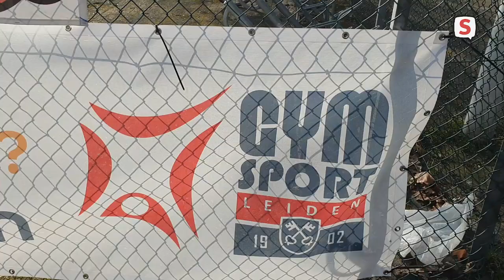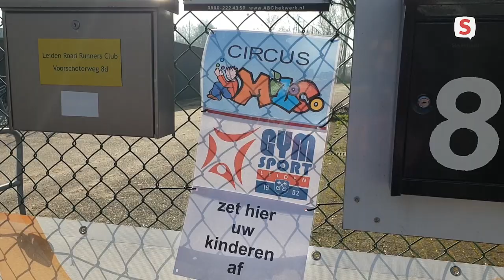Circus Miloco en Gymsport Leiden slaan handen ineen en zetten grote tent neer (27-02-2021)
Door de coronamaatregelen zijn alle binnensportlocaties gesloten. Dat betekent ook voor Circus Miloco en Gymsport Leiden dat zij al maanden geen lessen kunnen geven. Jeroen van Ede van Circus Miloco bedacht een plan en stapte ermee naar de gemeente. Nu staat er een grote circus tent op het voormalig terrein van Leidsche Boys aan de Voorschoterweg en zijn er elke dag circus of gymsportlessen.